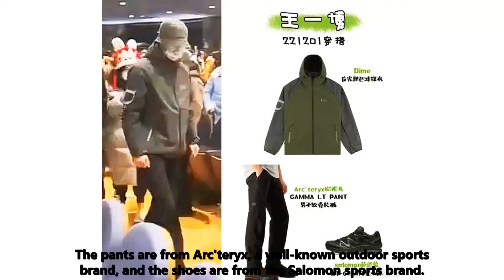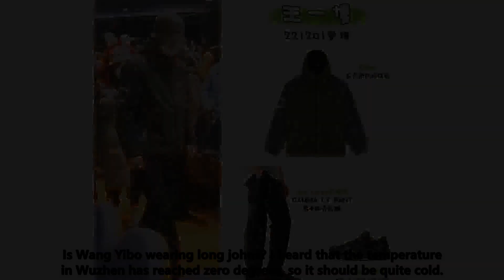Wang Yibo dressed low-key, went to the art appointment, and his dressing style revealed a new hobby.